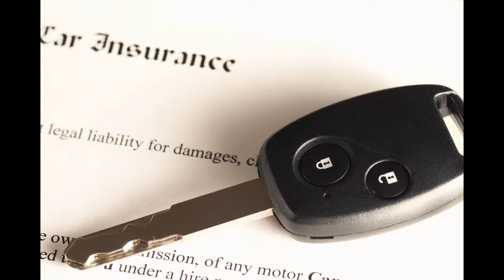Search the market so you save on your Car Insurance IMG